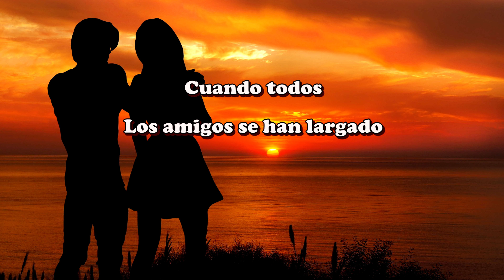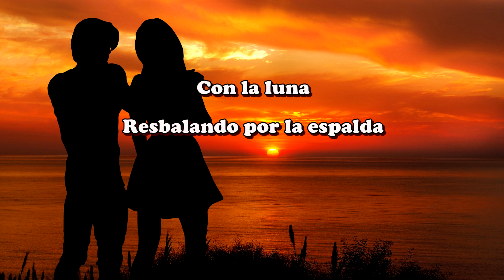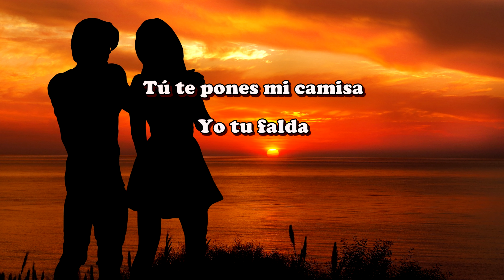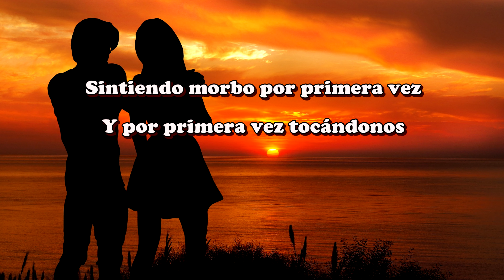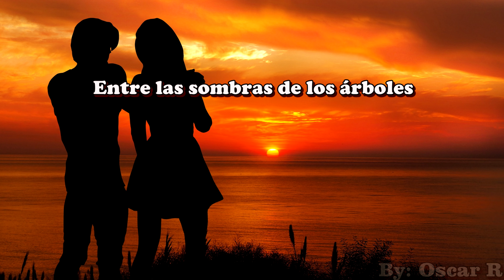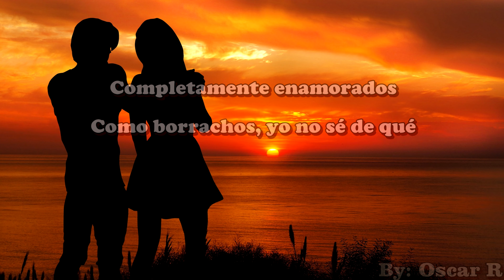Completamente enamorados - Chayanne (letra)